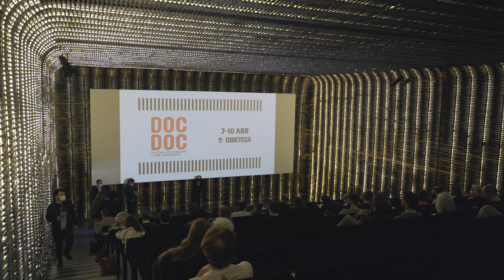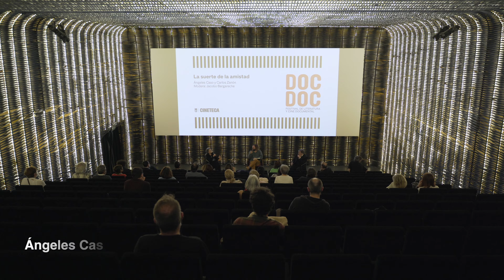DOC DOC Festival de Literatura y Cine Documental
Entre el 7 y el 10 de abril de 2022 Cineteca Madrid fue el escenario de la primera edición madrileña de DocDoc, un Festival que muestra la vinculación de cine documental y literatura y en el que se combinarán las proyecciones de películas y los diálogos en profundidad con autores y artistas.

La programación de DocDoc Madrid, diseñada por Antonio Lucas y Gerardo Marín, directores del festival, gira alrededor de figuras y temas tan dispares como el escritor telequinético Kurt Vonnegut, el cantautor Leonard Cohen, el malogrado cocinero y escritor Anthony Bourdain, el retrato de la identidad trans de la guionista Raphäelle Perez, el centenario del Ulises de Joyce o el gozo de la aventura en Mark Twain. Y en las mesas redondas en las que dicha programación se prolongará al término de las proyecciones, procedentes de diferentes ámbitos y disciplinas, intervendrán destacadas figuras de la actualidad cultural como Arturo Pérez-Reverte, Pilar Reyes, Ángeles Caso, Carlos Zanón, Soleá Morente, Remedios Zafra, Ray Loriga, Andoni Luis Aduriz, Manuel Jabois, Pol Guasch, Marta Fernández, Antonio Soler, Juan Manuel de Prada, Borja Bergareche y Paula Corroto, entre otros.